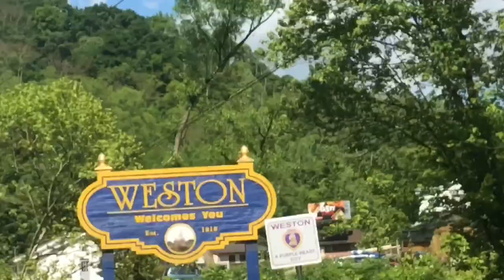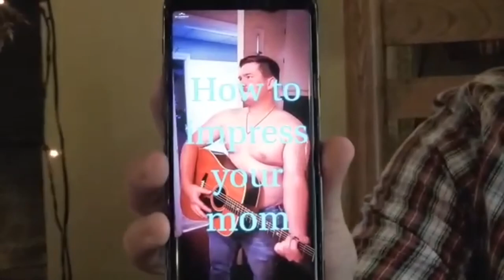Pilot- Episode 1|The Coffee Shop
The Coffee Shop - Season 1 Episode 1: Pilot

Pilot introduces us to our central characters.  Chad played by Isaac Cooley, who is obnoxious and likes to pick on his co worker Mike played by Owen Spangler, Mike is in a long distance relationship that isn't doing to well, and then there is the manager Brad played by Jeffrey Vaughn, Brad is very narcissistic and treats his employees poorly.

Written and Directed by Jeffrey Vaughn

Starring
Isaac Cooley
Owen Spangler
and Jeffrey Vaughn

Edited and Director of Photography Ben Nicholas

Created by Ben Nicholas and Jeffrey Vaughn